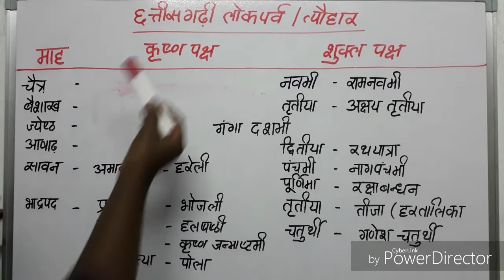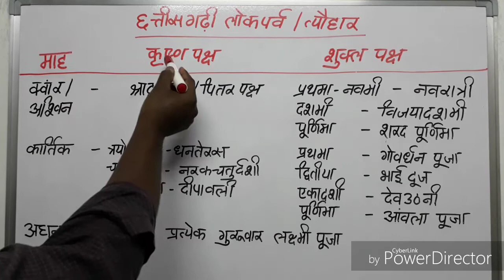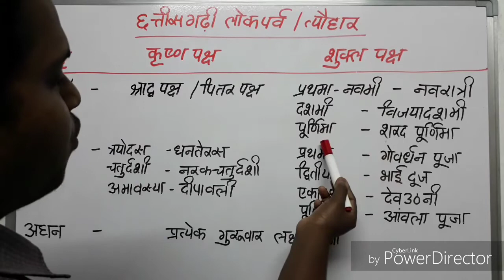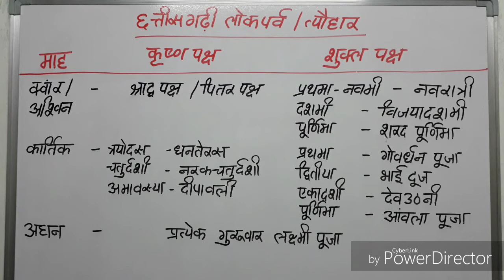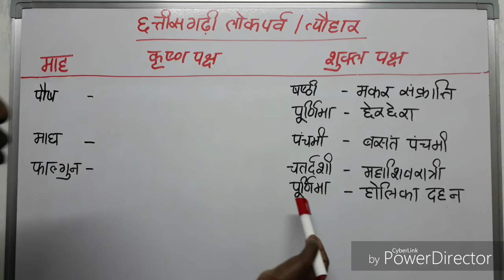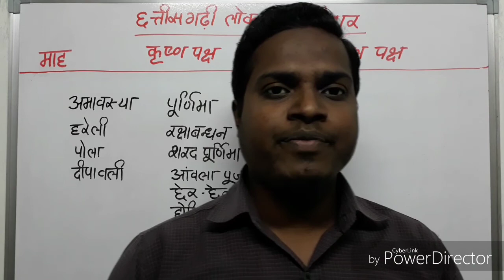छत्तीसगढ़ी लोकपर्व एवं त्यौहार। CG VYAPAM, CG PSC, CG Parv, CG Lok Parv, CG PSC exam,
छत्तीसगढ़ी लोकपर्व एवं त्यौहार

CG VYAPAM
CG PSC
CG PSC exam
CG PSC exam 2021